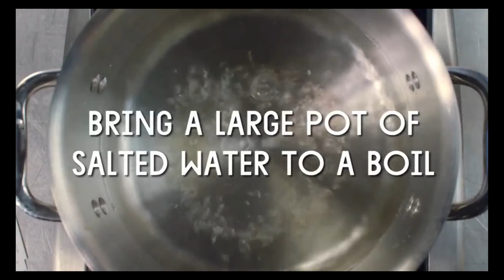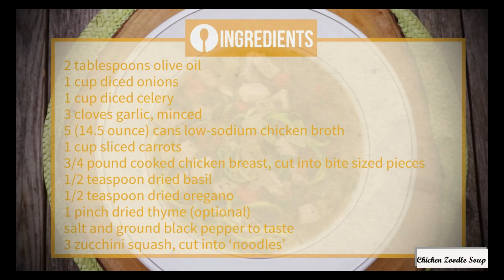Heathy Recipes for your Diet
Please try this healthy recipe to incorporate into your diet and enjoy stay fit
Feel free to “like” this video and “share” it if you know someone who would benefit from it.

" I'm sure you may like this also "
Recommended product for your Health;

Biofit  With Another #1 Offer!